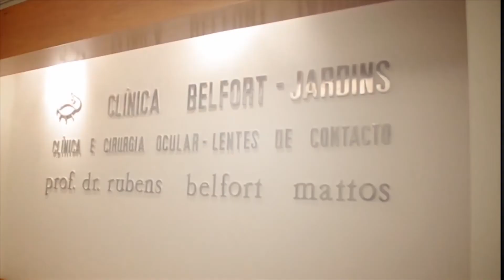Devemos biopsiar Melanomas Oculares?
O Dr. Rubens Belfort explica se devemos ou não biopsiar melanomas oculares e quais casos é indicado. Melanomas extra oculares, das pálpebras ou conjuntivas a biópsia é necessária, nos tumores intra-oculares a biópsia não costuma ser necessária em 98% dos casos.